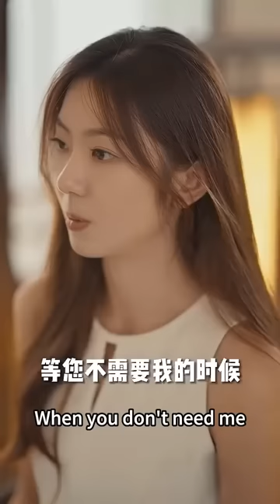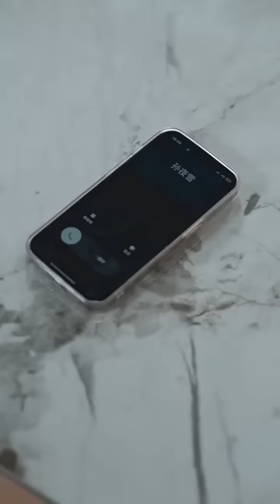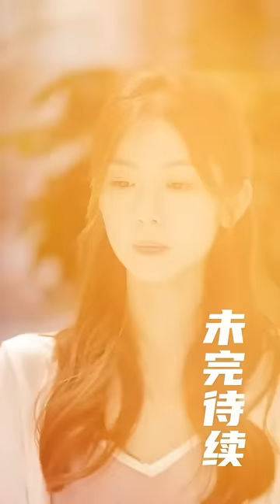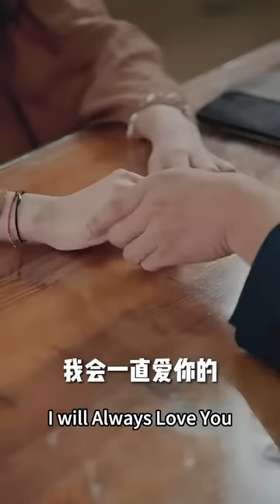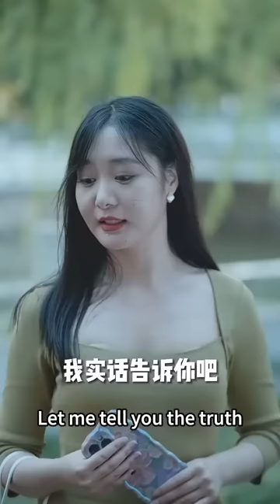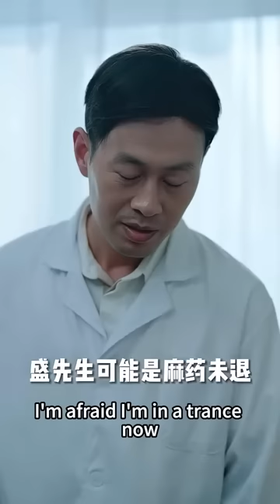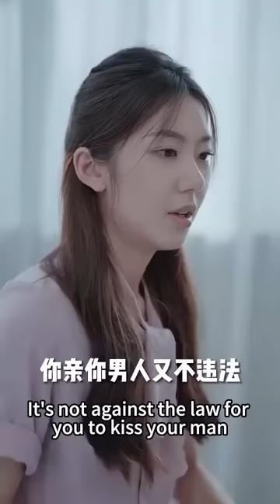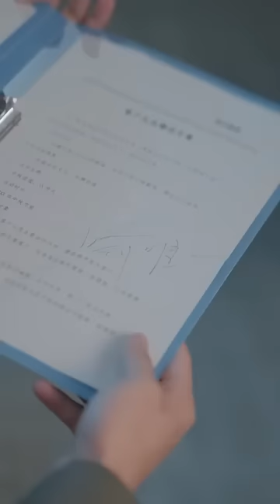女孩相親走錯桌，一句“活不過30歲”竟直接引起總裁注意，閃婚的兩人定下3年的契約婚姻，總裁卻在日夜相處中逐漸淪陷，契約結束那天把她壓在身下吻到窒息！熱播短劇